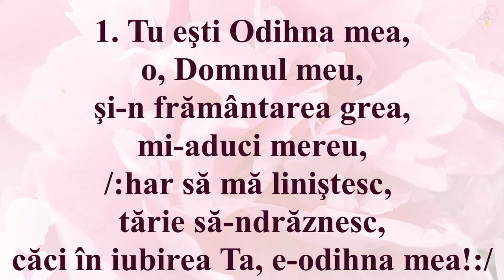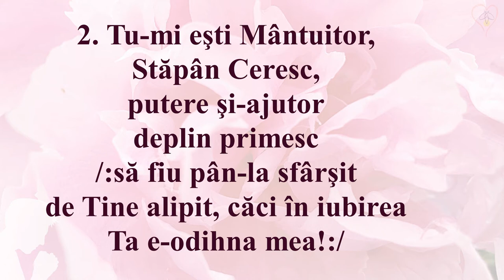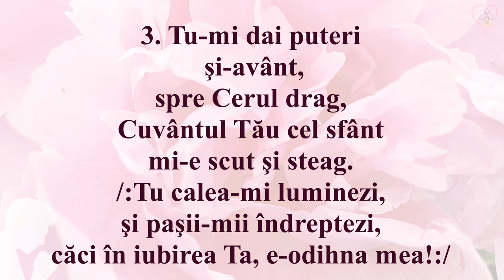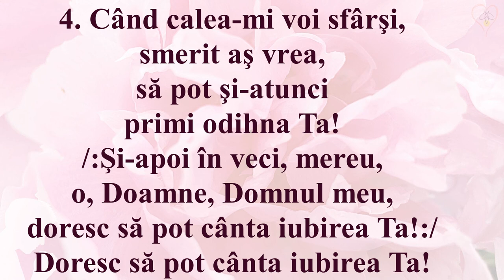Tu eşti Odihna mea (INTERPRETAREA)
Muzica și textul aparțin compozitorului Nicolae Moldoveanu, aranjamentul muzical fiind realizat de Angela Gherasim.
Interpretează Corul Consonantis
Text și melodie Nicolae Moldoveanu
1. Tu eşti Odihna mea,
o, Dumnezeul meu,
şi-n frământarea grea,
mi-aduci mereu,
har să mă liniştesc,
tărie să-ndrăznesc,
căci în iubirea Ta,
e-odihna mea!

2. Tu-mi dai puteri şi-avânt,
spre Cerul drag,
Cuvântul Tău cel sfânt
mi-e scut şi steag.
Tu calea-mi luminezi,
şi paşii-mii îndreptezi,
e-odihna mea!

3. Tu-mi eşti Mântuitor,
Stăpân Ceresc,
putere şi-ajutor
deplin primesc
să fiu pân-la sfârşit
de Tine alipit,
căci în iubirea
Ta e-odihna mea!

4. Când calea-mi voi sfârşi,
smerit aş vrea,
să pot şi-atunci
primi odihna Ta!
Şi-apoi în veci, mereu,
o, Doamne, Domnul meu,
doresc să pot cânta
iubirea Ta!